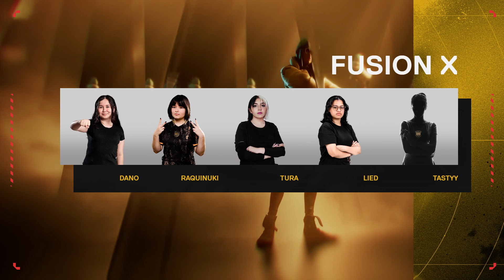AKV vs FSX — VALORANT Game Changers LATAM Clausura — S3D1 — Mapa 1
VALORANT Game Changers LATAM 2024